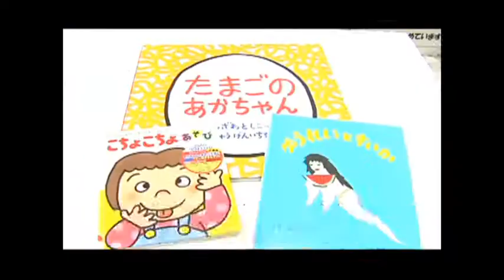子育ての駅ぐんぐん「おはなし会」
子育ての駅ぐんぐんで毎日開催している「おはなし会」。ぜひ来てね！